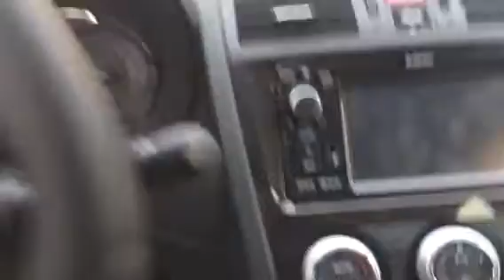2015 WRX stealth V1 install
This installation requires no additional cost beyond the Valentine V1 unit itself. The 2015 WRX has a handy little pouch where you can mount the V1. Then you simply tuck the provided coiled cable in the headliner to the a-pillar. From there you continue to tuck in the wire behind the molding and pass it underneath the steering wheel to plug in the cigarette outlet.